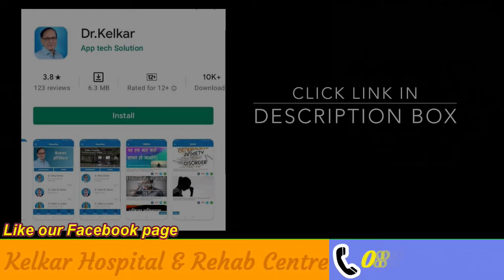महीला कितने उमर तक सेक्स कर सकती है ? - Dr. Deepak Kelkar (M.D.) Psychiatrist, Sexologist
• Psychiatrist
• Hypnotherapist
• Psychotherapist,
• De-addiction Specialist
• Sexologist

महिलाएं जब तक उनके शारीरिक और आत्मिक स्वास्थ्य को यह स्वीकार करते हैं और यह उनके खुद की इच्छा और सहमति के साथ होता है, तब तक सेक्स कर सकती हैं। यह आमतौर पर उनकी आयु, जीवनसूची, और शारीरिक स्वास्थ्य पर निर्भर करता है।

सेक्स का उम्र सीमा कानूनी रूप से निर्धारित होती है और विभिन्न देशों और राज्यों में यह अलग-अलग हो सकती है। उम्र का मामूला से सामाजिक और सांस्कृतिक परिपेक्ष्य में भी महत्वपूर्ण भूमिका निभाता है।

हमें यह याद रखना चाहिए कि सेक्स के बारे में बात करते समय, सहमति, स्वीकृति, और सुरक्षा सबसे महत्वपूर्ण होती हैं। सेक्स के दौरान सुरक्षित और स्वस्थ तरीके से कार्रवाई करना बेहद महत्वपूर्ण है, और यह व्यक्तिगत पसंद के साथ होना चाहिए।

इसलिए, महिलाएं अपनी आयु, शारीरिक स्वास्थ्य, और आत्मिक स्वास्थ्य के आधार पर सेक्स के बारे में अपने निर्णय को लेती हैं और यह उनके व्यक्तिगत जीवनशैली और परिपर्णता पर निर्भर करता है।

A woman can engage in sexual activity as long as she is willing and her physical and emotional health permit it. The age at which a woman can have sex is not determined by a fixed number, but rather by individual factors such as her overall health, desire, and consent.

The legal age of consent for sexual activity may vary from country to country and even within different regions or states. It's important to note that consent is a crucial aspect of any sexual encounter, and it should always be freely given and enthusiastic from all parties involved.

When discussing matters related to sex, it's essential to prioritize consent, safety, and the well-being of all individuals involved. Sexual activity should be safe and consensual, and decisions regarding when to engage in sexual activity should be based on personal preferences, physical health, and emotional readiness. It's important to have open and honest communication with sexual partners and prioritize safe practices to prevent sexually transmitted infections and unintended pregnancies.